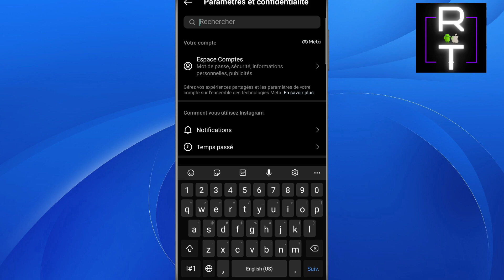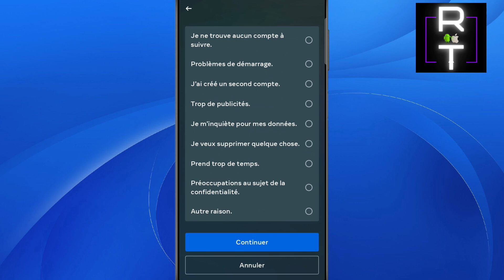Comment Supprimer Un Compte Instagram - 2025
Comment Supprimer Un Compte Instagram - 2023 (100% Facile) Dans cette vidéo, vous apprendrez exactement